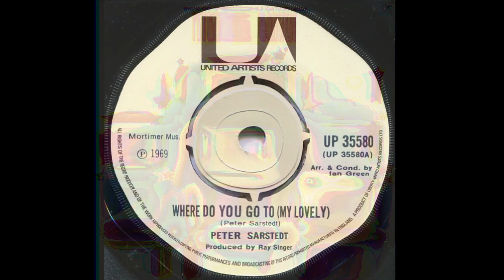Peter Sarstedt - Where Do You Go To My Lovely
Oldie von 1969